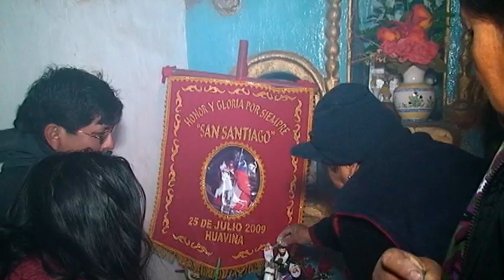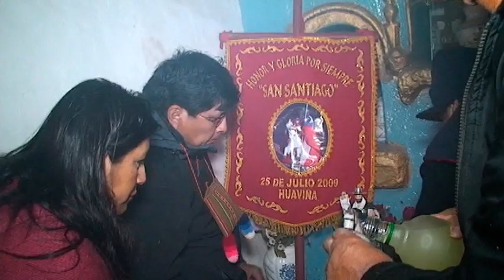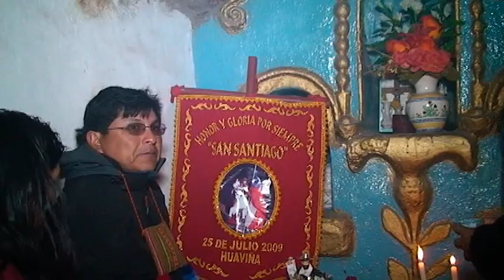Festividad San santiago de huavina Parte 3